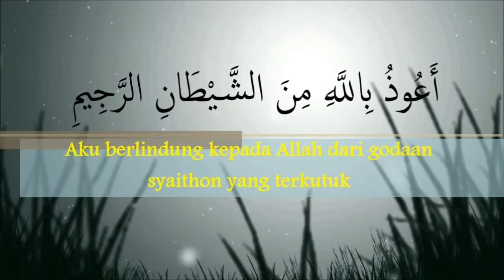Suara Yang Begitu Luar Biasa Dari Eidi Shaban || Nafas Terpanjang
Dalam vidio ini Eidi Shaban kembali tampil dengan suara yang sangat luar biasa,nafasnya begitu panjang,merdu dan bikin merinding.